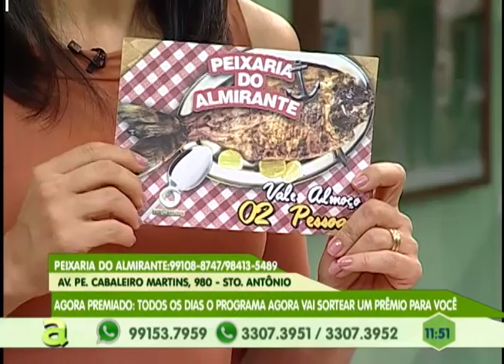Polícia prende homem suspeito de roubar microonibus no centro de Manaus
03º BLOCO AGORA 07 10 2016 - Polícia prende homem suspeito de roubar microonibus no centro de Manaus